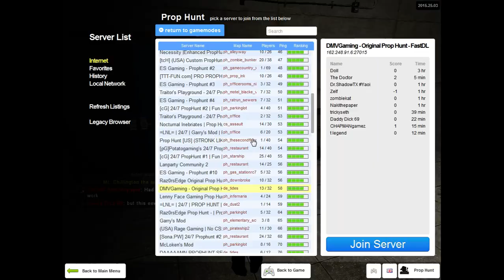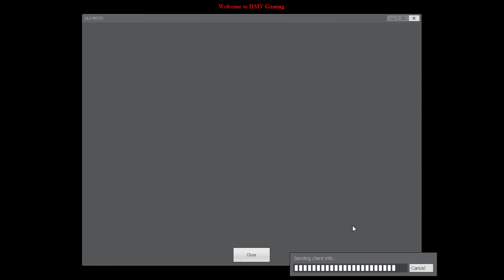Garry's Mod Prop Hunt | Y the pictures | w/ Nephera123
Today I play Prop Hunt with Nephera on her livestream from Twitch